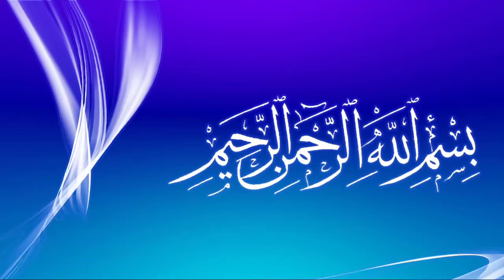Naat Sharif by Afreen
In a series to explore the innate and hidden abilities of children this video has posted.